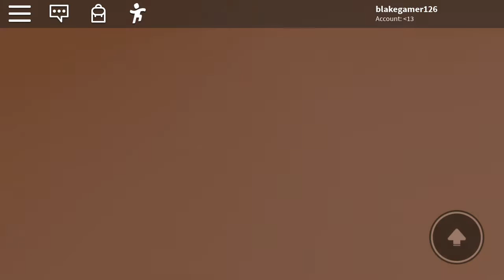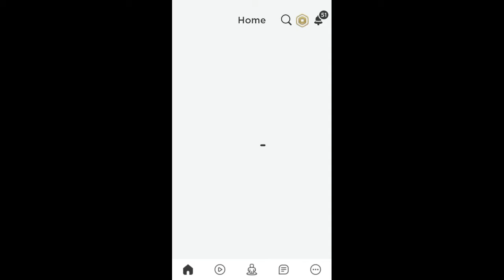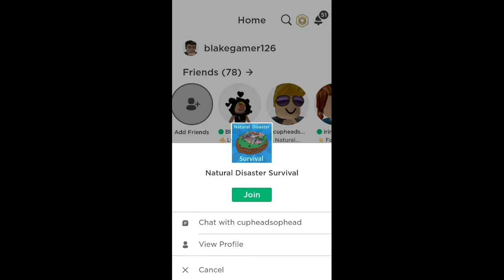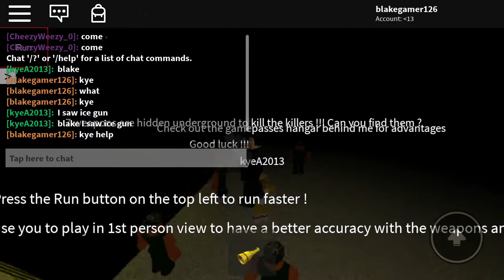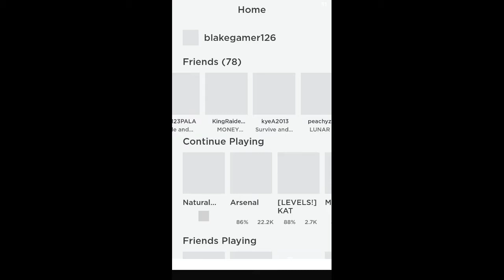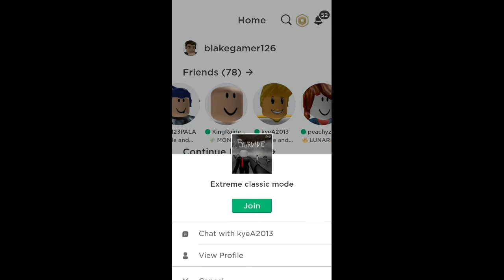February 13, 2020